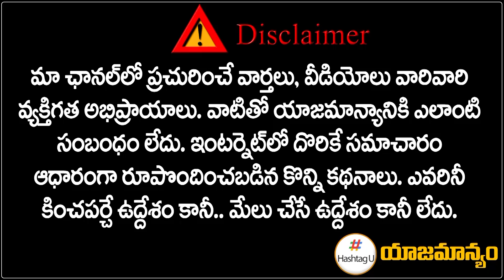రేవంత్ హవా ముందు వెనకబడిన సీనియర్లు | Revanth Reddy Vs Seniors in TPCC President Race | Hashtag U